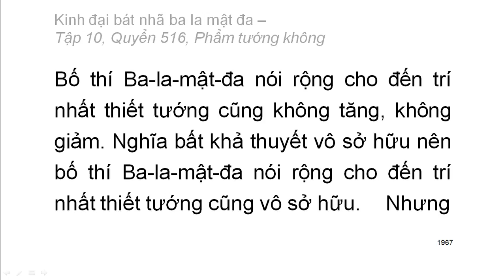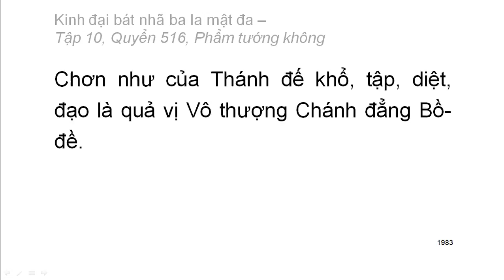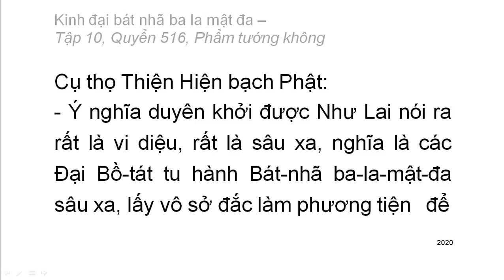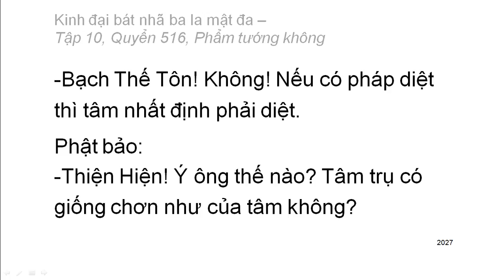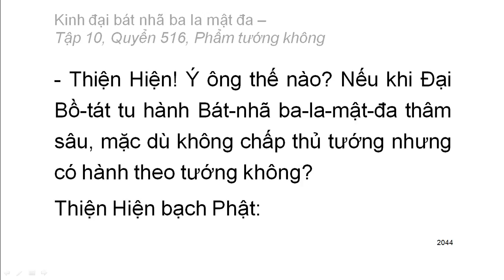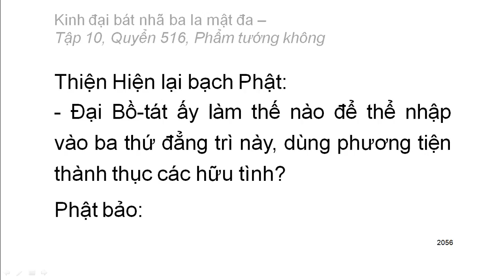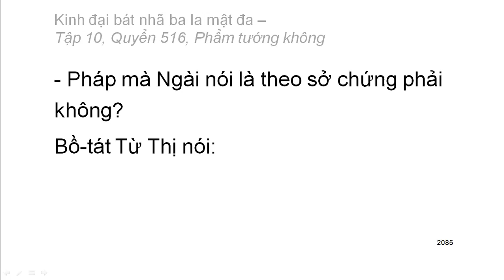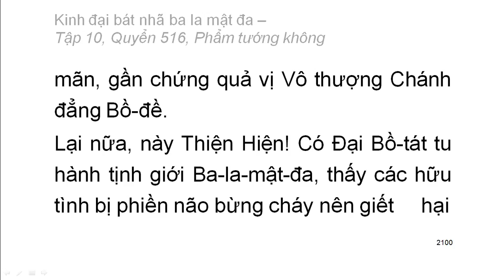600 quyển Kinh Đại Bát Nhã Ba La Mật Đa: Quyển .../600 (tiếp) (đọc lần 2) (rất hay)